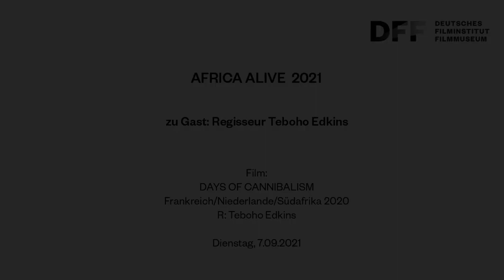AFRICA ALIVE 2021 // Regisseur Teboho Edkins über DAYS OF CANNIBALISM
DAYS OF CANNIBALISM (2020)
Regisseur Teboho Edkins im Gespräch mit Natascha Gikas

Aufzeichnung der Veranstaltung im Kino des DFF am 7.9.2021

DAYS OF CANNIBALISM ist ein zeitgenössischer Dokumentar-Western, der sich vor dem Hintergrund der neu entstehenden Beziehungen zwischen China und Afrika entfaltet. Der Film spielt im spärlich besiedelten Osten Lesothos des Distrikts Thaba-Tseka, einem Grenzgebiet, in dem die Gesetze der Gesellschaft im Wandel begriffen sind. Hier kommt es zu Konflikten zwischen den Basotho, die ihre Tradition als Viehzüchter:innen pflegen und den chinesischen Händler:innen, die fernab der Heimat ihre Lebensmittelläden aufmachen und eine neue kapitalistisch Ordnung einführen.

Der Film macht die tiefe ideologische, finanzielle und kulturelle Kluft zwischen den Einwohner:innen und den Immigrant:innen aus China durch die Nähe zu den Protagonist:innen auf beiden Seiten schmerzlich deutlich. Subtile Momente und kleine Gesten offenbaren die Auswirkungen von Migration, persönlichen Opfern, Einsamkeit, Entfremdung und der Erfahrung des Andersseins.

Film:
DAYS OF CANNIBALISM
Frankreich/Niederlande/Südafrika 2020
R: Teboho Edkins